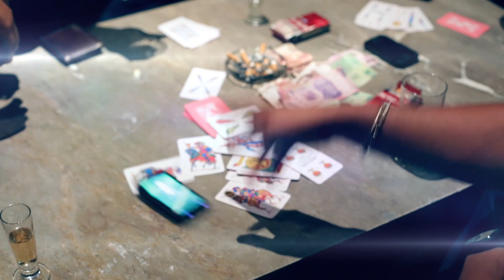LA IMPONENTE BANDA INSPIRACIÓN DE TIERRA CALIENTE-TENDRÁS QUE LLORAR POR MI ( Vídeo Oficial)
Vídeo Oficial Tendrás que Llorar por mi de la Banda Inspiración de Tierra Caliente.

Independiente - 2013

Producido:

Edgar Nájera FILMS
engroupfilms